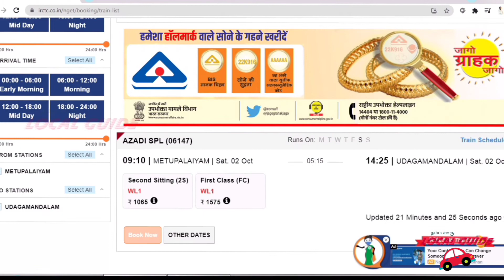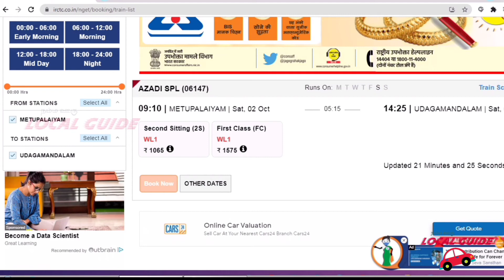Special train on Gandhi Jayanti from Mettupalayam to Ooty naamaoorulocalguide|ootytrain|ootytrip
South Indian Railways has announced a special train on October 2 Gandhi Jayanti. The special train journey details are given below.

Starting time from Mettupalayam: 09:10 AM.
Reaching Time at Ooty : 02:25PM.

Ticket Fare (Mettupalayam to Ooty):
1. First Class - Rs. 1500 Approx
2. Second Sitting - Rs.1050 Approx.

Ticket Fare (Coonoor to Ooty):
1. First Class - Rs. 600 Approx
2. Second Sitting - Rs.500 Approx.

Courtesy: Golden Rock Workshop